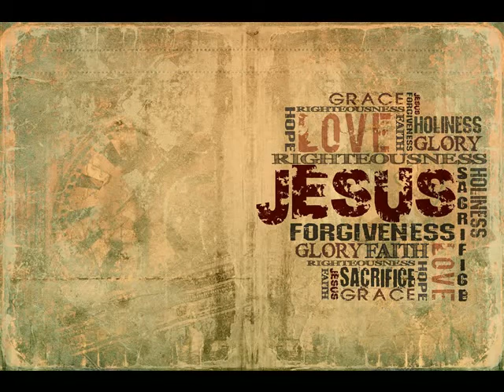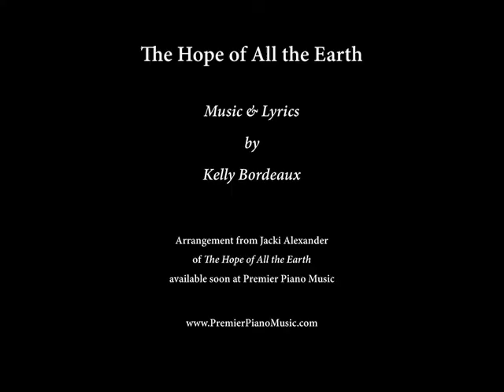The Hope of All the Earth Kelly Bordeaux, Songwriter & Vocals 3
Kelly Bordeaux, Songwriter & Vocals 3